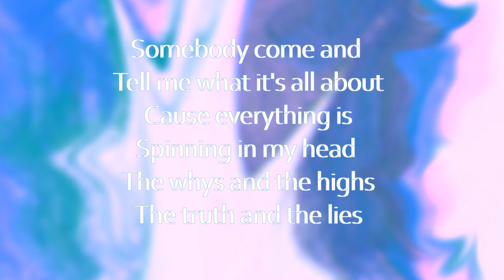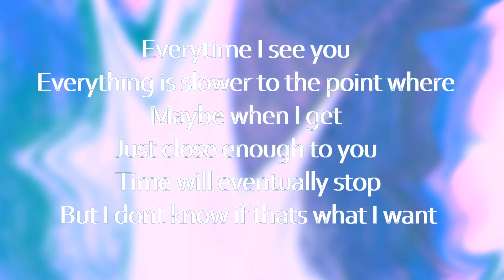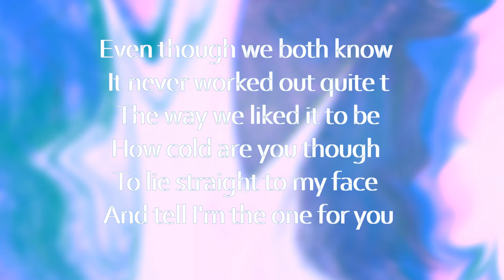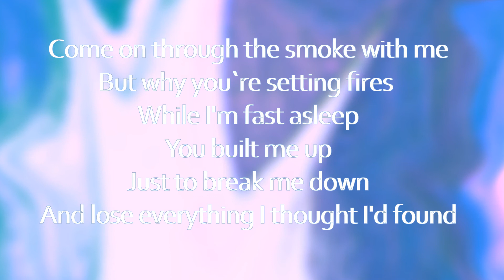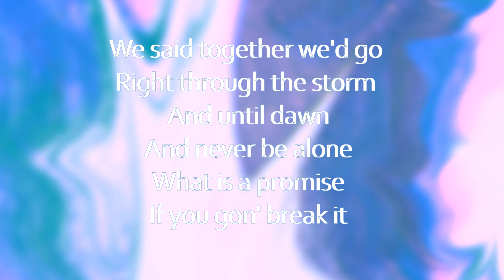If You Gon' Break It - YAGO Music (Official Lyric Video)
My second single "If You Gon' Break It" is now avaiable on all platforms! Here is a lyric video for you because I tend to mumble a little ;)

I appreciate any kind of support! If you have Spotify, giving the song a heart and adding it to your personal playlist would help me immensely!

Lyrics:
Somebody come and explain the way I feel, when nobody's watching I really catch the feels
cause I'm kinda lonely since you walked out
Somebody come and tell me what it's all about, cause everything is spinning in my head
The whys and the highs, the truth and the lies

Even though we both know it never worked out quite the way we liked it to be
How cold are you though to lie straight to my face and tell me I'm the one for you

We said together we'd go right through the storm and until dawn
And never be alone, what is a promise if you gon' break it

Somebody come and tell me what was real, cause I dont know what to do or what to feel
is the road ahead or should I go back
Everytime I see you everything is slower to the point where, maybe when I get just close enough to you time will eventually stop, but I dont know if thats what I want

How cold are you though to lie straight to my face and tell I'm the one for you

Come on through the smoke with me, but why you`re setting fires while I'm fast asleep
You built me up just to break me down. and lose everything I thought I'd found